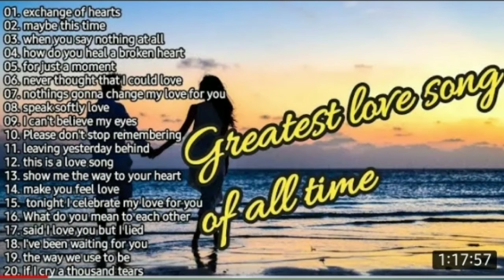Greatest love song of all time